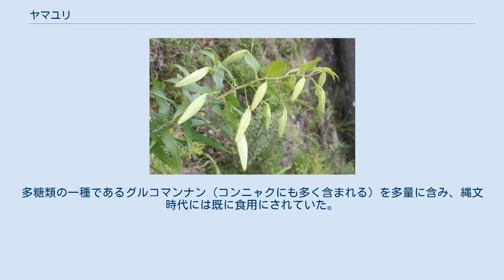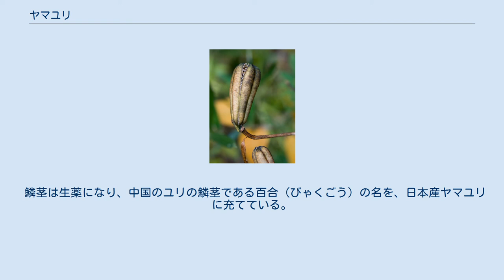ヤマユリ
ユリ科_(APG)
ヤマユリ（山百合、学名：Lilium auratum）とはユリ科ユリ属の多年生植物。
山地に生える日本特産のユリで、夏に咲く花は大型で白く、山中でもよく目立ち、強い芳香を放つ。
鱗茎は食用のユリ根になり、別名リョウリユリともよばれている。
 和名ヤマユリは、山中に生えることからつけられた。
学名は「黄金色のユリ」の意。
中国植物名（漢名）は、金百合（きんひゃくごう）、日本漢名では山百合（さんひゃくごう）とよばれる。
鱗茎は食用になり、リョウリユリ（料理百合）ともいわれる。
 地方によって様々な別の呼び名があり、ヨシノユリ（吉野百合、芳野百合）、エイザンユリ（叡山百合）、ホウライジユリ（蓬莱寺百合、鳳来寺百合）などともよばれていて、各産地に因んで名付けられている。
 花言葉は、「荘厳」である。
 日本特産のユリで、北陸地方を除く本州の近畿地方以北の山地に分布し、山地、山野の林縁や草地に自生する。
北海道には移入され、観賞用に多く栽培もされる。
 地上の茎は直立し、草丈は1 - 1.5メートル (m) 。
地下の鱗茎は扁球形で、黄色をおびた白色、10 cm程の大きさである。
葉は深緑色をした広披針形で先は尖り、短い葉柄がついて互生する。
 花期は夏（7 - 8月）で、茎の先に1 - 数個、ときに20個ほどの白い花を横向きに咲かせる。
花は6つある花被片が、外に弧を描きながら広がって、花径は15 - 18センチメートル (cm) になり、ユリ科の中でも最大級であり、その重みで茎全体が弓なりに傾くほどである。
花被片の内側中心には黄色の太い筋があり、紅褐色の小さな斑点が散らばる。
ヤマユリの変わりものには様々な呼び名がつけられていて、花被片の中央に太い赤色があるものを「紅筋」、斑点が少ない純白の花を「白黄」、花被片の斑点が黄色のものを「白星」という。
褐色の花粉が出て、花の香りは日本自生の花の中では例外的ともいえるほど、甘く濃厚でとても強い。
発芽から開花までには少なくとも5年以上かかり、また株が古いほど多くの花をつける。
風貌が豪華で華麗であることから、「ユリの王様」と呼ばれる。
 花後にできる果実は蒴果で、長さ6 cmほどの円筒形で3室に分かれている。
中には種子が約300個ほど入っていて、熟すと果実が3裂して、風に揺らされて散布される。
種子の大きさは、長さ約1 cmの扁平な半円形で、周囲に翼がついており、中心部に楕円形で長さ約5ミリメートル (mm) の種子本体がある。
種子は翌年の春に発芽せず、その年の夏を越して秋になってから発芽する。
 排水が良く湿度を適度に保つ膨軟地を好む性質があり、半日陰で根元が乾燥しない高畦に植栽される。
繁殖は、鱗茎を分けて植えるか、実生によって行われる。
 ヤマユリを基に改良した園芸品種は、オリエンタル・ハイブリッドとよばれている。
 鱗茎は、オニユリ等と同様にユリ根として食用となる。
多糖類の一種であるグルコマンナン（コンニャクにも多く含まれる）を多量に含み、縄文時代には既に食用にされていた。
生のユリ根を煮て調理するとき、よく煮ると糊状となり、美味で去痰の効果もある。
 鱗茎は生薬になり、中国のユリの鱗茎である百合（びゃくごう）の名を、日本産ヤマユリに充てている。
調整法は、秋に種子が成熟した後に、鱗茎を掘り採って水洗いした後、鱗茎の裂片をほぐして天日乾燥させる、もしくは湯通しして天日乾燥する。
鎮咳、強壮、口腔内や胃粘膜の保護に役立つとされ、民間療法では、温まるときに出る咳や、微熱があり動悸があるときの不眠に、乾燥したユリ根1日量5 - 10グラムを400 ccで煎じて、3回に分けて服用する用法が知られている。
ただし、寒気や冷えが出ている咳への使用は禁忌とされている。
またおできには、乾燥した百合を粉末にして、酢で練って患部に貼る民間療法が知られる。